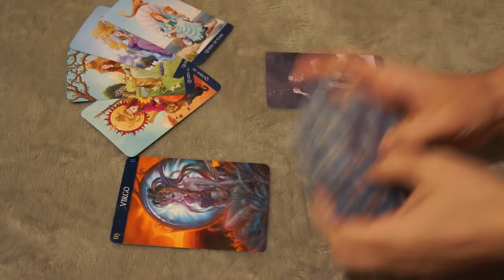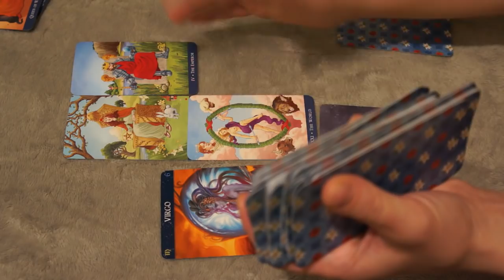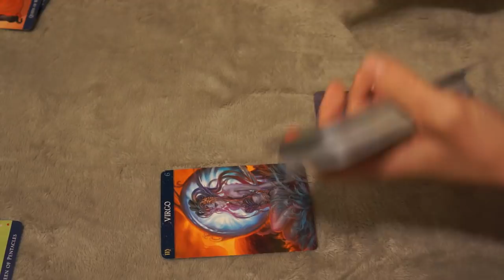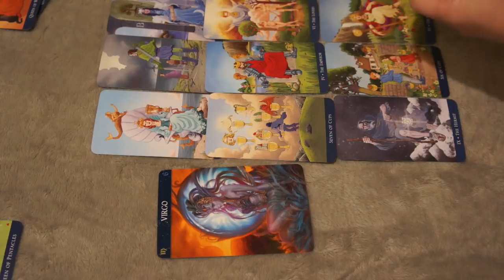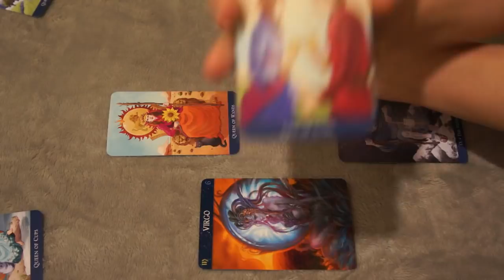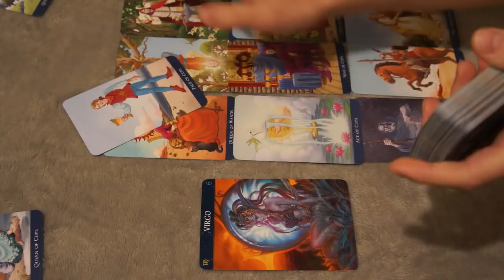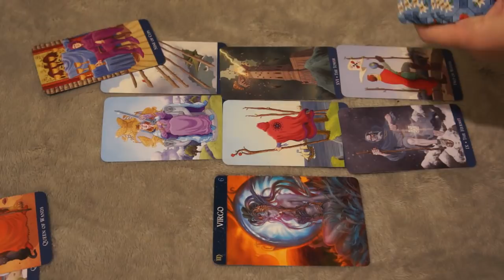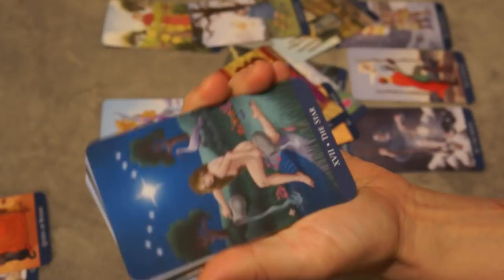VIRGO OCTOBER 16-31, 2018❤️* WHO YOU ARE DEALING WITH? *🤷‍♀️🤷‍♂️